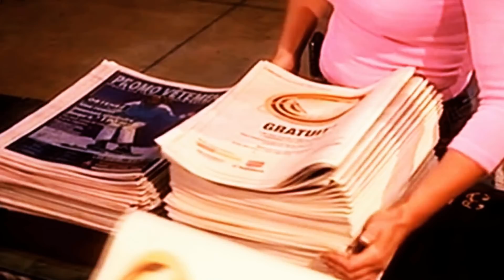El gobierno se ha manejado con habilidad para convertir a Venezuela en una nación forajida. SEG 3